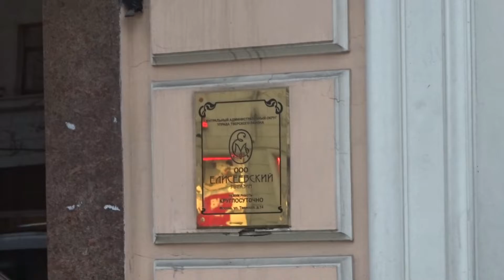モスクワ・トヴェルスカヤ通り・一番綺麗なスーパー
モスクワのトヴェルスカヤ通りを歩いて、すごく綺麗なスーパーを訪問します。このモスクワ旅行中の散歩コースが参考になるといいですね。